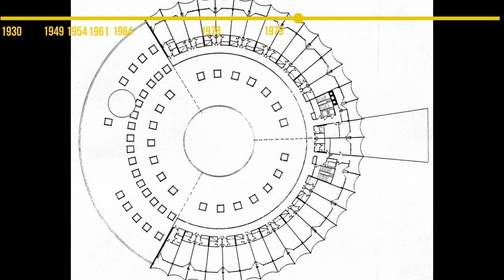Ivan Matušík | Medailón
Ivan Matušík bol významný slovenský architekt, ktorý zanechal nezmazateľnú stopu v modernej architektúre Slovenska. Tento medailón približuje jeho tvorbu, najznámejšie diela a prínos k architektonickému dedičstvu našej krajiny. Zistite viac o jeho unikátnom štýle, inovatívnych riešeniach a význame jeho práce v kontexte slovenského kultúrneho dedičstva.

Réžia: Peter Požgay
Strih: Peter Požgay
Animácie: Peter Požgay
Korekcia: Linda Suchá
Komentár: Pavol Náther